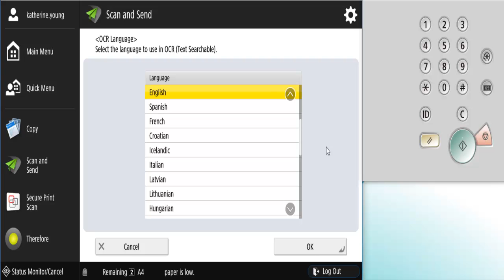How to Change a File Type When Scanning